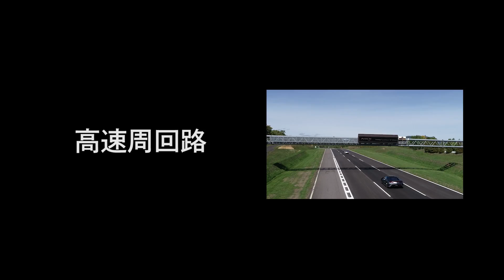ホンダ NSX タイプS DST@鷹栖プルーピンググラウンド 高速周回路＆EU路【新車・試乗】HONDA NSX Type S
ホンダNSX タイプSーーNSXとは切っても切れない縁を持つ、清水和夫が聖地・鷹栖プルーピンググラウンドで全開試乗インプレッション。最後は高速周回路＆EU路での印象をお届けします。

取材協力／本田技研工業

🔳SPECIFICATION
車両本体価格：27,940,000円
エンジン：3.5ℓV6DOHCツインターボ＋3モーター
最高出力：389kW（529ps）/ 6500〜6850rpm
最大トルク：600Nm（61.2kgm）/ 2300〜6000rpm
モーター最高出力：
フロント（H3）27kW（37ps）/ 4000rpm（1基当り）
リア（H2）35kW（ 48ps ）/ 3000rpm
最大トルク：
フロント（H3）73Nm（ 7.4kgm ）/ 0〜2000rpm（1基当り）
リア（H2）148Nm（15.1kgm ）/ 500〜2000rpm

主要装備
■ カーボンファイバー エクステリアスポーツ パッケージ（カーボンファイバーフロントスポイラー/リアディフューザー/サイドシルガーニッシュ／ダーククローム エキゾーストフィニッシャー） ■ ジュエルアイLEDヘッドライト（ブラックハウジング）
■ レッドエンジンセンターカバー&シリアルナンバー入りエンブレム
■ NSX専用鍛造アルミホイール&前後異径スチールラジアルタイヤ（Pirelli P ZERO）
■ セミアニリンレザー×アルカンターラ パワーシート
■ Type Sロゴ（ボディーサイド／グローブボックス）
■ ピアノブラック塗装(ドアミラー／アウタードアハンドル)
■ アルカンターラ®インテリア（ルーフライニング／ピラーガーニッシュ／センターパネル）
 ■ Type S スマートキー